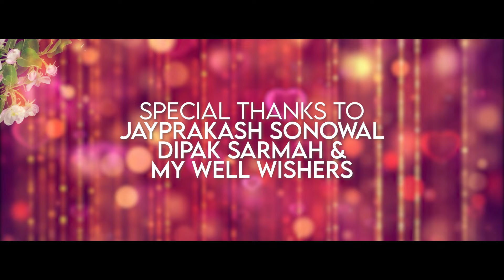Loti Ghoti // Jitul Borah // New Assamese Song 2024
Presenting loti​ ghoti exclusively on JMB​'s Creation.

Audio Credit:
Singer- Jitul Borah
Lyrics and Tune - Jitul Borah
Additional Tune - Lakhiranjan
Female Humming -Dharitry Borah
Recording, mixing and Mastering at Studio Chantaudio Dibrugarh by Lakhiranjan
(Jitul Borah Contract No 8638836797)

Special Thanks to Dipak Sarma, Joy Prakash Sonowal and well wishers.

[Lyrics]

বগী ধুনীয়া ছোৱালী
দেখাতহে তাই আজলী
মাগুৰ বৰণীয়া ছোৱালী
বহুতৰ লগত পিৰিতি
মই হলোং অজলা
গাঙৰ ডেকা লৰা
খেতি মাটি চহাংতে
বেলি হ'ল এবেলা
ভাল পাব নেজানোং
এজনীও নেপালোং
ঘৰ এখন ধৰোঙতে
লটি ঘটি খালোং
অ ঘৰ এখন ধৰোঙতে
লটি ঘটি খালোং।।

বাহৰ লগত হাঁহ খালোং
মাছৰ লগত নল টেঙা
এজনী লগত প্ৰেমত পৰিলোং
তায়ো আছে ভালপোৱা
অ বান্ধৈ এতিয়া কি কৰোং
কাকেনো নিজৰ কৰোং
মনে মিলা এজনী
আজিচোন নেপালোং
আজিওচোন নেপালোং মই।

সাগৰ দেখি গভীৰতা
কিমান আছে নেজানোং
আকাশৰে বিশালতা
তোকো যে মই নুবুজোং
ছোৱালীয়ে ধুনীয়া কি
কলি বগী নিচিনোং
কুজা কণীক নুবুজোং
মনে মিলা বিচাৰোং
মনে মিলা বিচাৰোং মই

চাহত চেনি বেছি হৈ যায়
চাহ বনাব নেজানোং
জুতি লগাই সোৱাদ ল'ব
ৰান্ধিবলে নেজানোং
বিপাঙতে পৰিলোং
বয়সো নাথাকে ৰৈ
কাকেনো বিয়া পাতোং
কাকেনো বিয়া পাতোং মই
মই হলোং অজলা
গাঙৰ ডেকা লৰা
খেতি মাটি চহাংতে
 বেলি হ'ল এবেলা
ভাল পাব নেজানোং
এজনীও নেপালোং
ঘৰ এখন ধৰোঙতে
লটি ঘটি খালোং অ
ঘৰ এখন ধৰোঙতে
লটি ঘটি খালোং।।।।